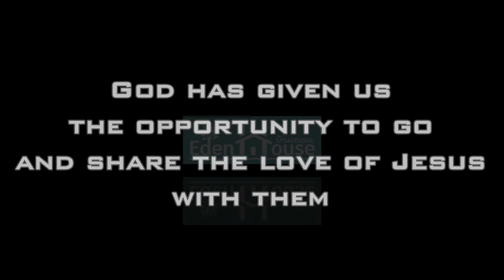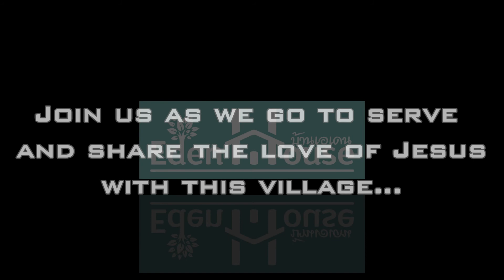SHARE LOVE SERVE COMMUNITY